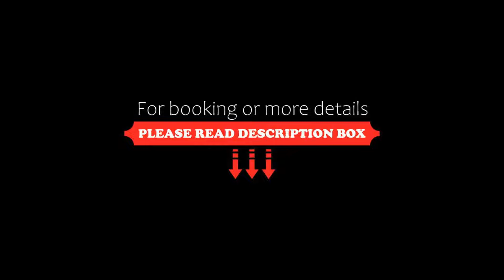Galante Hotel, Durrës, Croatia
About Property:
You're eligible for a Genius discount at Galante Hotel! To save at this property, all you have to do is sign in.
Located in Durrës, a few steps from Durres Beach, Galante Hotel provides accommodation with a restaurant, free private parking, a bar and a private beach area. Featuring family rooms, this property also provides guests with a terrace. The accommodation features a 24-hour front desk, airport transfers, luggage storage s...
Property Type: Hotel
Address: Rruga Pavaresia Ura e Dajlanit, 2001 Durrës, Albania
Searching For
1. Galante Hotel - Durrës - Croatia
2. Galante Hotel - Durrës - Croatia Address
3. Galante Hotel - Durrës - Croatia Rooms
4. Galante Hotel - Durrës - Croatia Amenities
5. Galante Hotel - Durrës - Croatia Offers and Deals
Audio Credit:
Track Title: Subway Dreams
Artist: Dan Henig